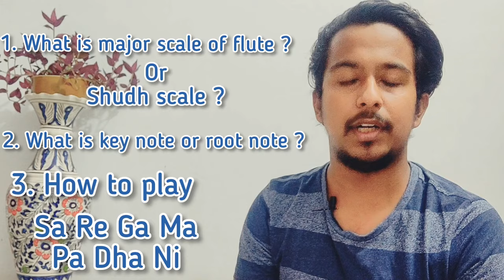BEGINNERS FLUTE TUTORIAL 3 - HOW TO PLAY Sa Re Ga Ma Pa and MAJOR SCALE | FLAUTIST SUDHANSHU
HELLO GUYS!!
Welcome to my channel, here is 3rd beginners flute tutorial, start learning flute with me in very easy way, this is for all the beginners out there who wants to start learning flute. So pick up your flute and lets begin.
And let me know if you like my video by clicking the like button.

Flute used :  G NATURAL BASS
                       F NATURAL BASS
                       B SCALE